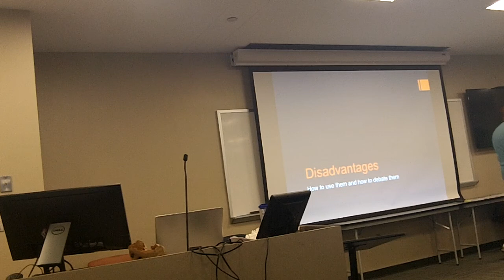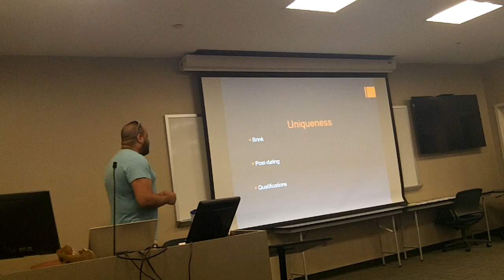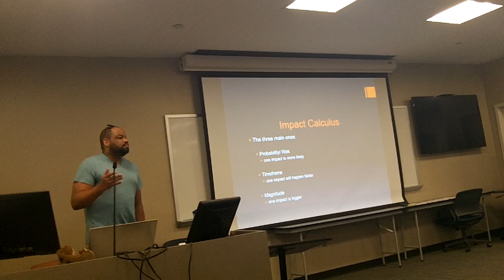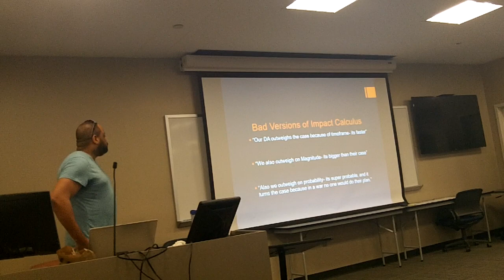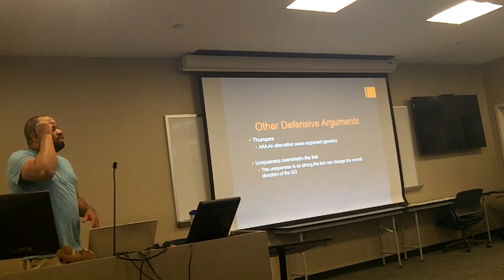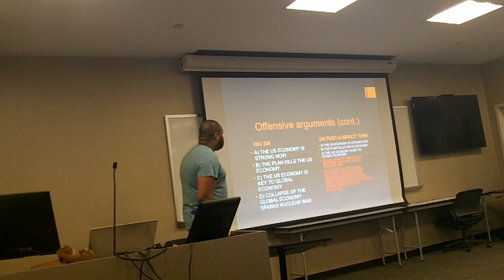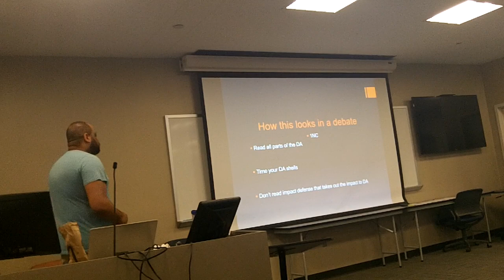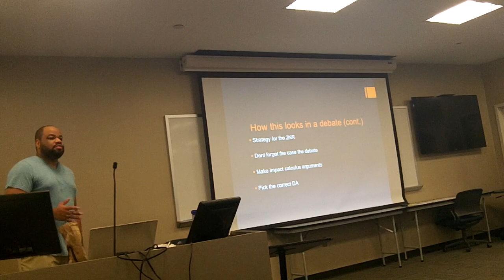DA Lecture Mathis ENDI 17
Lecture about the basic structure of the disad.  Led by Erik Mathis.